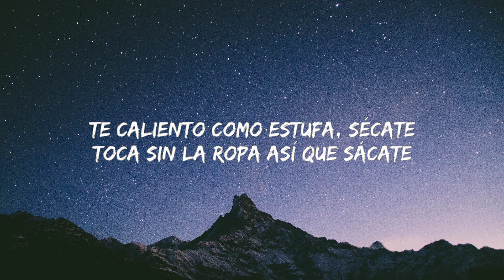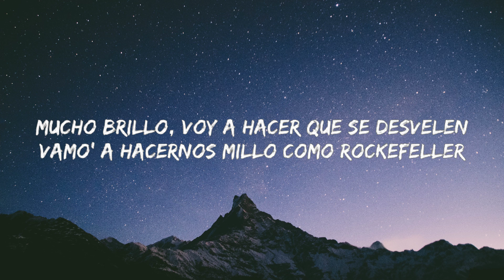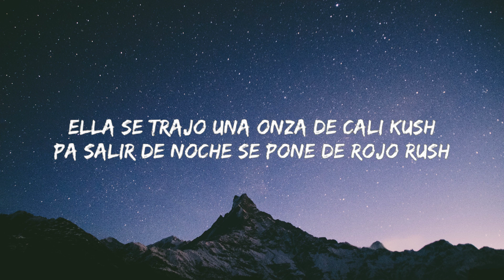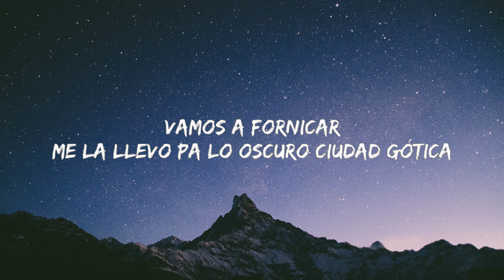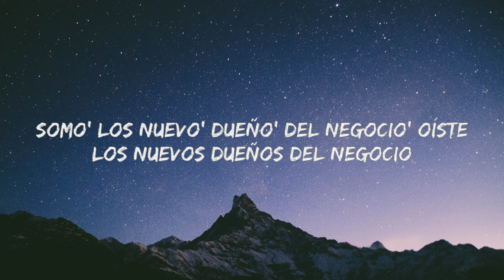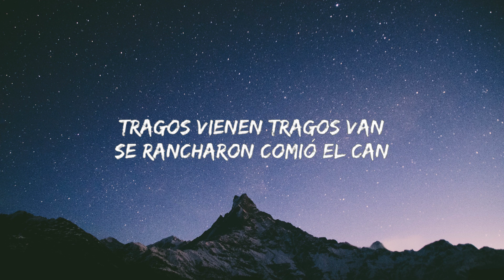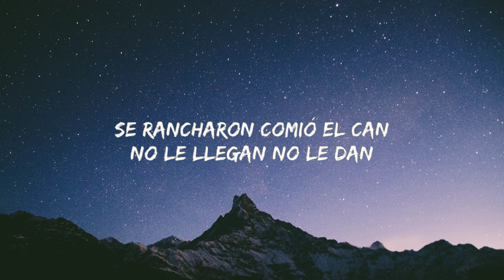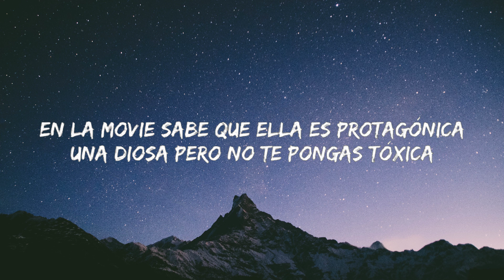Guntter - Tamagotchi (Letra / Lyrics) feat. Hamlit Shorty | hasta el piso a perrear con este track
Guntter ft. Hamlit Shorty - TAMAGOTCHI

(Letra/Lyrics):
Ella se trajo una onza de cali kush
pa salir de noche se pone de rojo rush
nos fuimos pal coche pa que hagamos cuchi kush
tiene la recorta en la mochila o en el estuch
La gatita quiere un gato matatan
la moñita en el stand
toda su ganga en el van
tragos vienen tragos van
se rancharon comió el can
no le llegan no le dan
ta' sonando ratatan tantan

Mucho ki ando lanzando Genkidama
pone kali uchis se pone sucia en mi cama
enrolando bluntes más verdes que kamisama
mami voy a comerte como sushi kanikama.
Mucho brillo, voy a hacer que se desvelen
vamo' a hacernos millo como Rockefeller
shorty si te pillo si que va
a ser un best seller
si sabes que yo soy pillo e
ntonces gata no me celes

Quiere que sea su mascota Tamagotchi
nos fuimos a la gucci tambien nos fuimos a la dolce
quiere que yo me comporte modo cochi cochi
por ti me transformo poderoso maestro rochi
Hasta el piso va a perrear con este track
dulce corte kitkat
ese culo en zig-zag
tú y yo somos un green flag
gucci cochi big shaq
chicas chichis big ass
tamo richy con mi bitchy un feedback
ponte exótica
vamos a fornicar
me la llevo pa lo oscuro ciudad gótica
en la movie sabe que ella es protagónica
una diosa pero no te pongas tóxica
Nena quiere aparecer en la tv
como queman esas luces tocate
te caliento como estufa, sécate
toca sin la ropa así que sácate

Guntter, ey
Oye mi loco
Somo' los nuevo' dueño' del negocio' oíste
Los nuevos dueños del negocio
You know it house music
Dímelo
Leam, Causa, It's Hamlit Shorty
Prr, prr come on prr, prr
Los nuevos dueños del perreo
Más ná